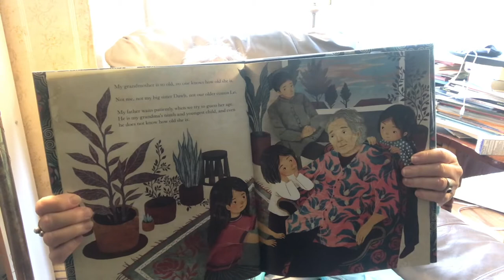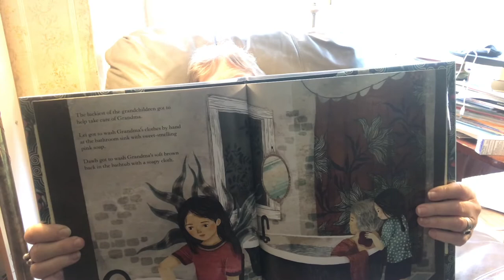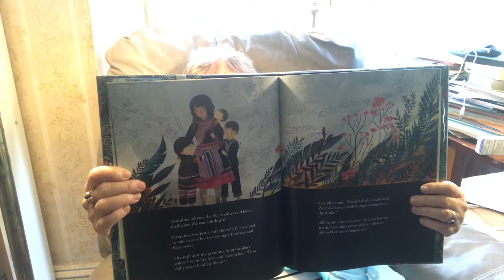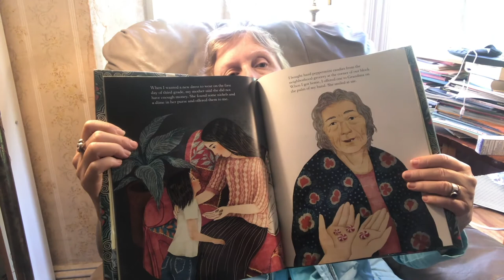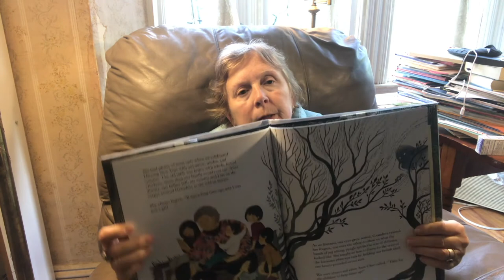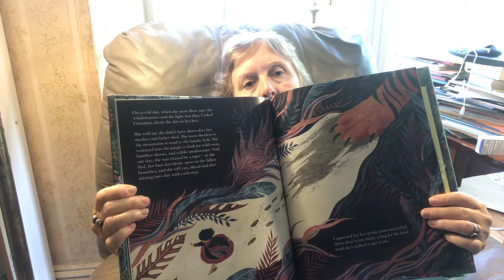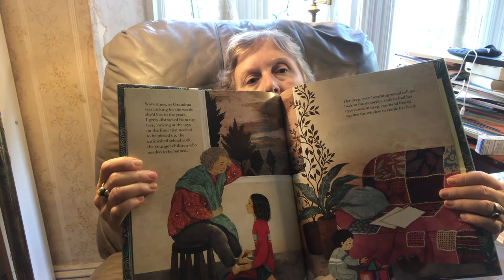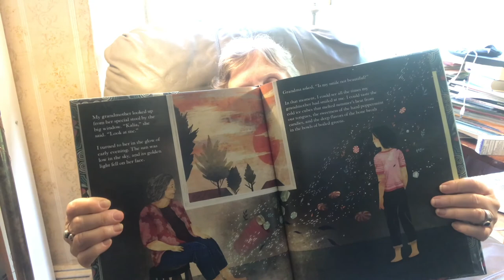Carin Reads One Real Thing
Carin Lee reads stories for kids and today is One Real Thing